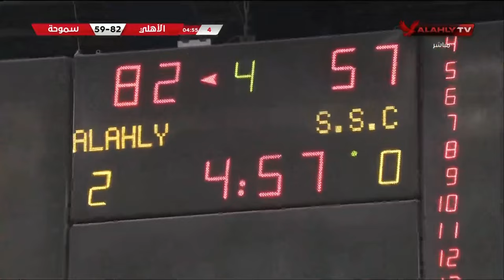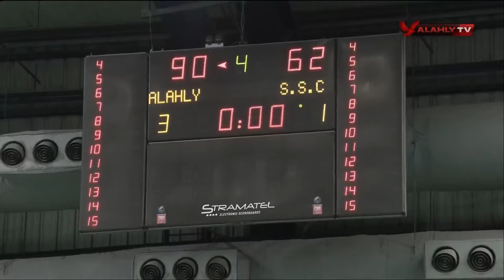المباراة كاملة | الأهلي وسموحة بدوري السوبر لكرة السلة سيدات | 13-2-2024